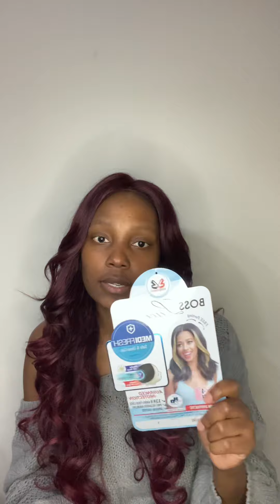Wig Review Avery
Brand-Bobbi Boss
Style-Avery
Color-1